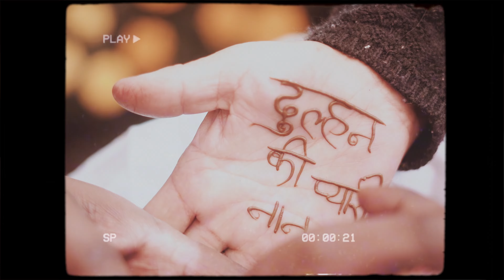Himani & Saurav / A film by Tasveer By Vipin Bisht / Dehradun